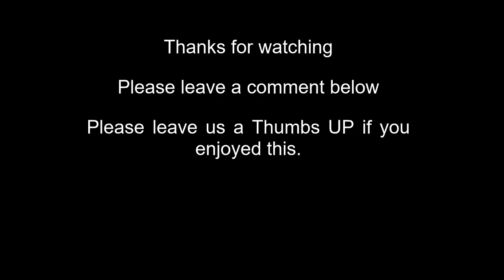Project Clanger the 109" - Landrover Series 3 Rebuild - Part 12 d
Ok so I had no idea this bulkhead rebuild would run over 3 parts. but its starting to look like a bulkhead as we nail down the footwells and A Pillars. Getting alignment issues sorted out etc.

All new panels supplied by Classic Bulkheads :-

Classic Bulkheads specialize in the restoration and complete refurbishment of Land Rover® bulkheads of all classic models including Series 1, Series 2/2A, Series 3 and the newer Land Rover® Defenders 90/110.
Hours:
Mon-Fri: 9am - 5pm
Saturday: 9am - 5pm
Sunday: 9am - 5pm
Main address:
Based in Olton,
B27 7AH,
Birmingham
United Kingdom